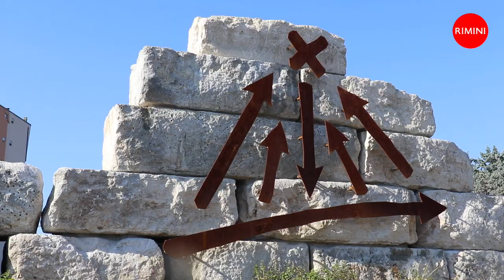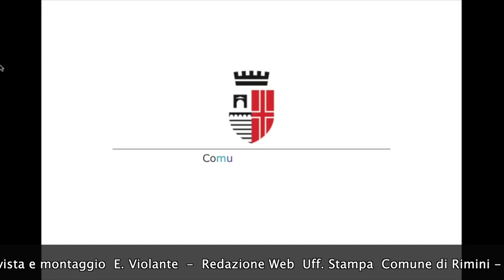Intitolata rotonda a Don Giussani - INTERVISTA AL SINDACO